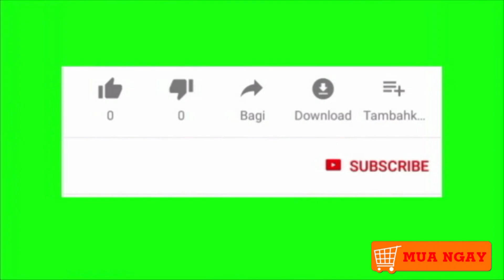bán cửa nhựa giá rẻ tại Thành phố Bắc Ninh,cửa nhựa giá rẻ tại Thành phố Bắc Ninh,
SỐ TÀI KHOẢN ĐẶT HÀNG
1 -  🏦 Tên: Lê Hồng Hùng Số TK: 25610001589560 ✔️ BIDV : Kinh Bắc ✔️
2-  🏦 Tên: Tên: Nguyễn Thị Huệ Số TK: 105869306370
✔️ Viettinbank : Bắc Ninh
Địa chỉ mua trực tiếp liên hệ LÊ HÙNG,cửa hàng 65 Nguyễn Văn Cừ Thành Phố Bắc Ninh, điện thoại zalo : 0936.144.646 📲 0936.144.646 📲 (Mr Lê Hùng - 65 Nguyễn Văn Cừ Thành Phố Bắc Ninh)
Riêng đối với dòng cửa xếp cao cấp chúng tôi sẽ không có bảng giá chi tiết như loại vừa và loại rẻ, vì cửa xếp cao cấp được dùng cho cả vách ngăn phòng, cửa thông phòng, cửa nhà kho, cửa nhà tắm, cửa nhà vệ sinh,… nên sẽ có kích thước có thể tùy chỉnh sao cho phù hợp.
Cửa xếp nhựa bền đẹp, chất lượng màu vân gỗ sang trọng hiện đại. Nhiều khách hàng đã mua sản phẩm của xếp vân gỗ như hình ảnh phía trên với thời gian tuổi thọ vài năm, không dưới 2 năm. Nhiều khách hàng sử dụng hơn 4 năm và đến thời điểm không thể sử dụng được nữa phải thay mới, vì cửa cũ sử dụng lâu ngày không đảm bảo thẩm mỹ và cũng hư hỏng đáng kể dẫn đến việc dùng kéo không trơn tru.
Giá Cửa Xếp Nhựa Nhà Vệ Sinh, Nhà Tắm – WC (Toilet) Bao Nhiêu Tiền?
Cửa xếp nhựa nhà vệ sinh, toilet, wc – nhà tắm giá bao nhiêu tiền 1 bộ? Có những loại nào, chất lượng ra sao, cách lắp đặt cửa kéo nhựa nhà vệ sinh như nào? Tất cả được cửa xếp nhựa giá rẻ tổng hợp chi tiết trong bài viết.

Bạn có dự định mua sản phẩm cửa xếp nhựa cho nhà vệ sinh(cửa kéo nhựa nhà vệ sinh), nhà tắm – toilet – WC và muốn tham khảo xem giá cửa xếp nhựa bao nhiêu tiền? Có đắt hay không? Để từ đó đưa ra quyết định cuối cùng là có nên chọn lựa loại cửa xếp nhựa cho nhà vệ sinh, phòng tắm, WC nhà mình hay không? Hãy tham khảo chia sẻ của chúng tôi trong bài viết để từ đó có chọn mua cho mình loại cửa phù hợp với nhu cầu, cũng như mức dự chi dành cho sản phẩm
Dùng làm cửa nhà vệ sinh